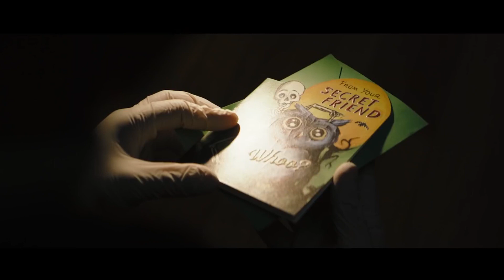The Batman (2021) Trailer Breakdown! - Easter Eggs & Details You Missed | DC FanDome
The Batman (2021) Trailer Breakdown - Details You’ve Missed - Easter Eggs, Theories - All Scenes Explained | DC FanDome